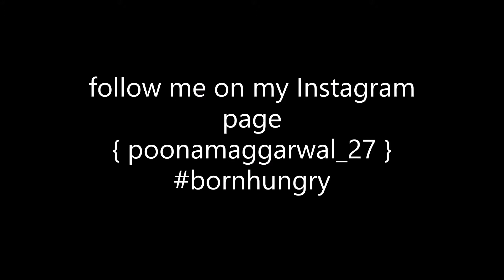JANMASHTMI PANJEERI RECIPE| gond panjeeri| HAPPY JANMASHTMI